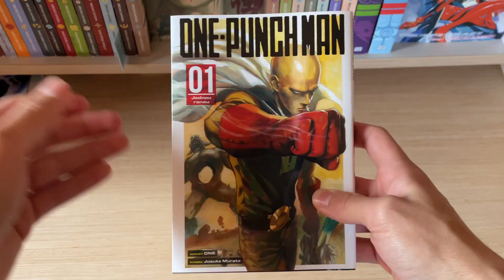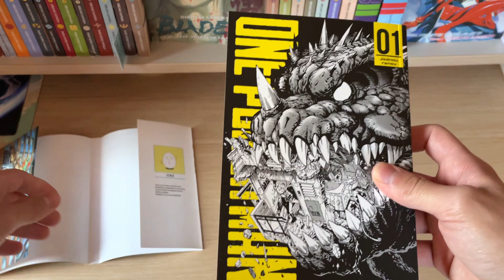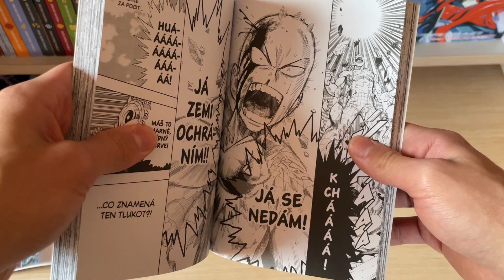One-punch man vol. 1 v češtině | recenze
Zdravím,
po dlouhé době jsem se rozhodl, že se pustím do českých mang. Zrovna One-punch man je udělán úžasně a já si ho nemohu vynachválit.